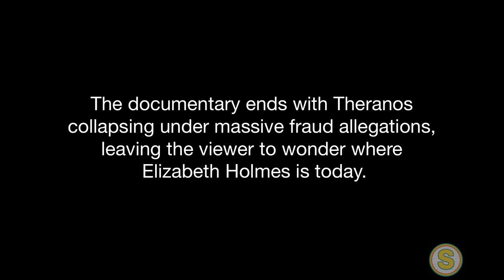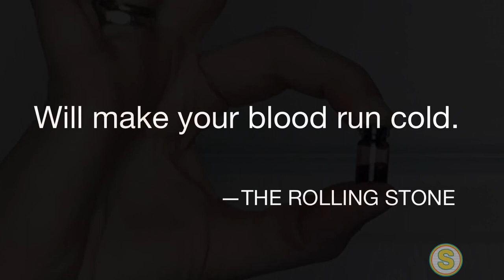Elizabeth Holmes. In. FEARANOS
Comedy short. Written, filmed, performed and edited by Sarah VanArsdal.